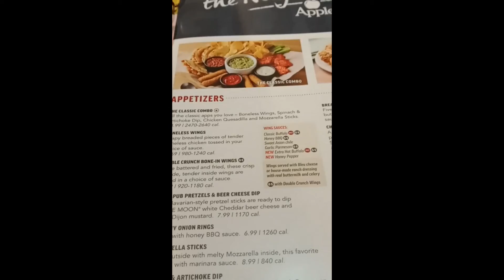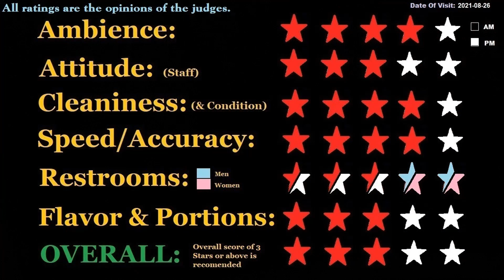Restaurant Review: Applebee's Grill + Bar, 1647 N Expy, Griffin, GA 30223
vvvvvvv Click SHOW MORE below. vvvvvvv

I had not been to an Applebee's in something like 15 years or more. I had fond memories. Come with me as I discover if Applebee's lives up to my memories.

I upload new videos to this channel the 1st, 2nd, 3rd, and 4th Monday each month.